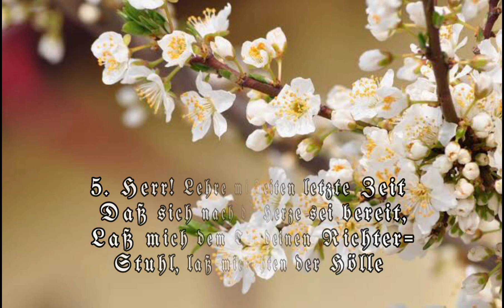Bedenke Mensch das Ende.